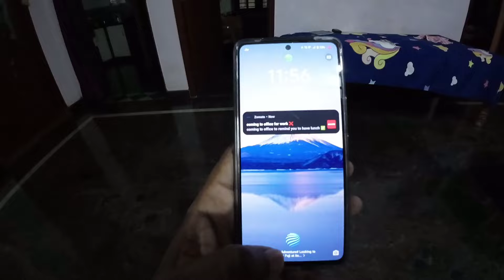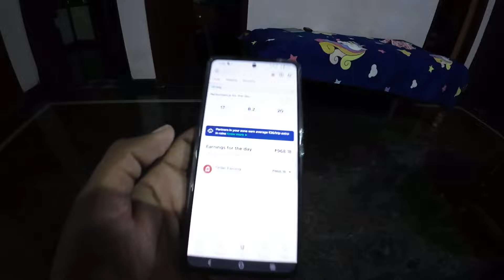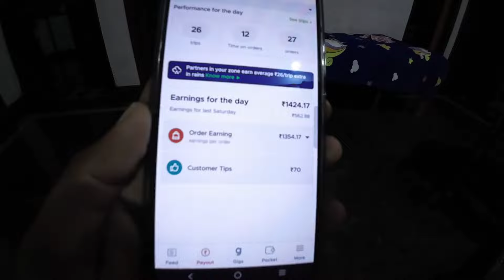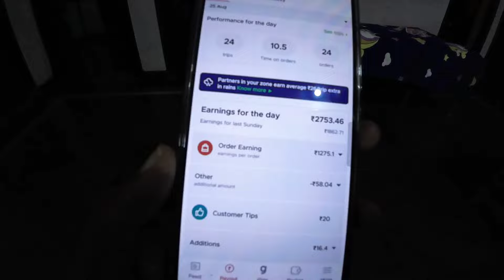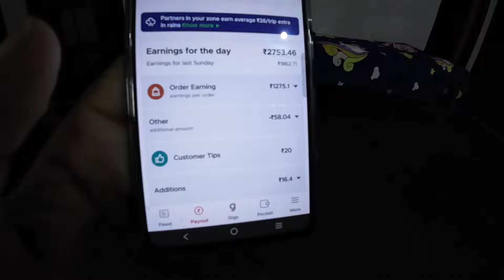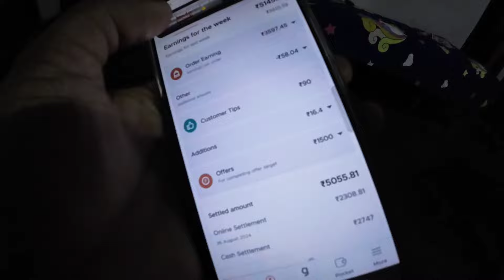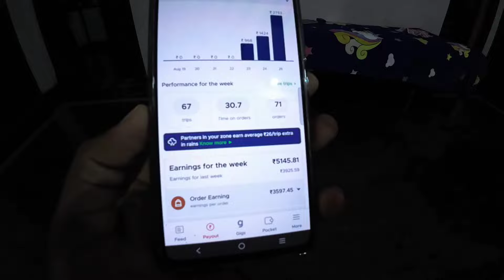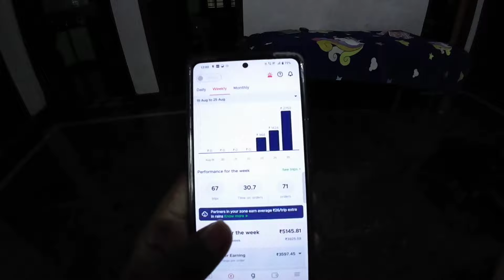ZOMATO WEEKEND EARNING ಅಲ್ಲಿ ಎಷ್ಟಾಯ್ತು? ಶುಕ್ರವಾರ ಶನಿವಾರ ಭಾನುವಾರ ಮೂರು ದಿವಸದ ಡ್ಯೂಟಿ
🚀 Welcome to YASHWANTH KANNADIGA YouTube Channel! 🎥✨

Embark on a journey with me through a diverse array of content! From DAILY vlogs to DELIVERY JOB reviews, I'm here to entertain, inform, and spark your curiosity.

Engage with the content – your likes, comments, and shares make this community thrive. Let's build something amazing together!

🎉 **Thank you for being part o huf this journey. Press play, and let's dive into the magic of storytelling, exploration, and endless possibilities! 🌈✨**